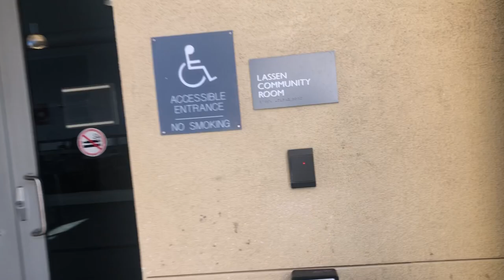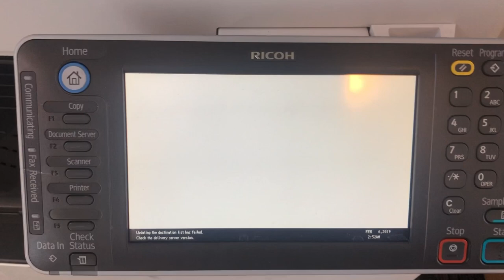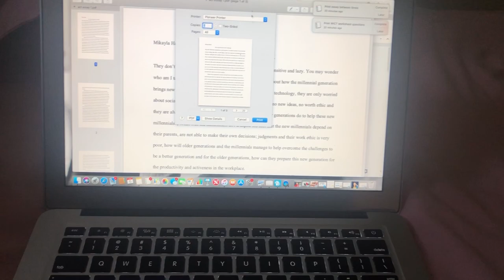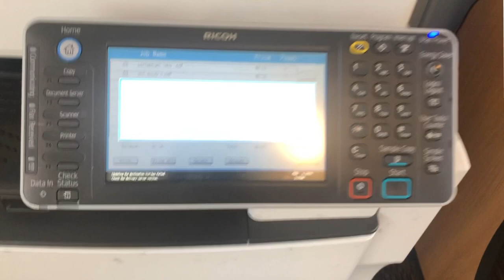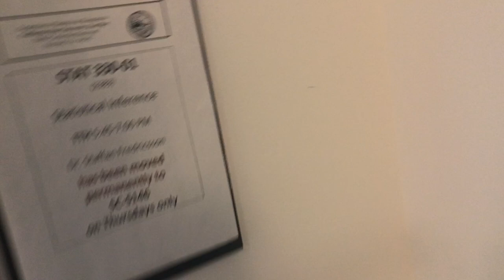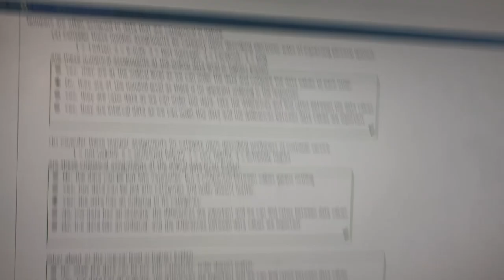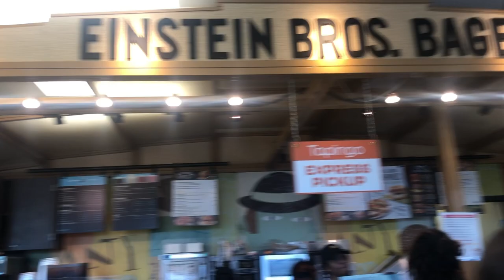A day in the life of a college student| Cal State East Bay